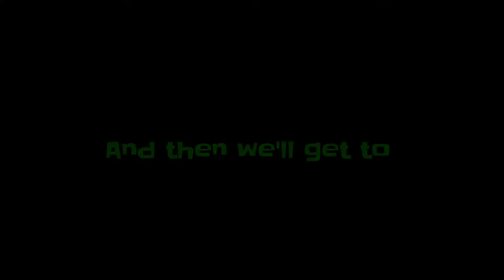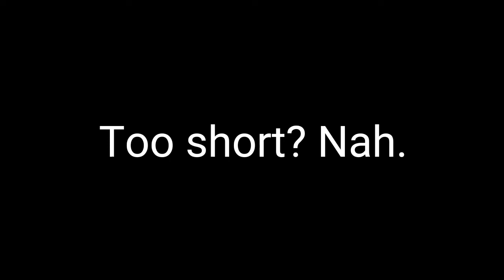Celebrating 10 YEARS of playing Call of Duty Games! (montage)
Welcome to a different video, I took the plunge to honour this moment by creating a montage of me having some fun in some call of duty games. I started playing 10 years ago, a game called call of duty 2 which introduced me into this world of shooters! I reckon all COD games are addictive, and as an OG player, I could not hesitate to show you my skills acquired in 10 years of constantly playing it. ENJOY! 💚🐸

🏳Please ignore/flag hateful comments, I only do videos for funny purposes and I do not offend anyone.